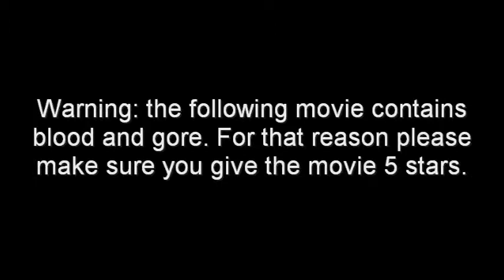Wells Fargo Juggernaut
After robbing wells fargo HQ, two teens find themselves being attacked by the Wells Fargo Juggernaut!

Starring:
Anthony Sullivan as Himself
Branden Eggers as Himself
Chris Eggers as The Juggernaut